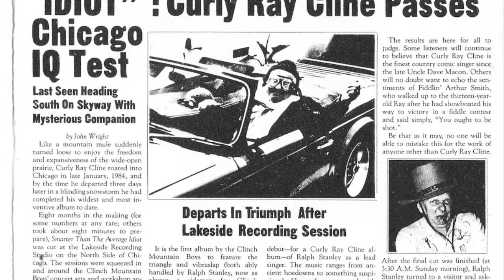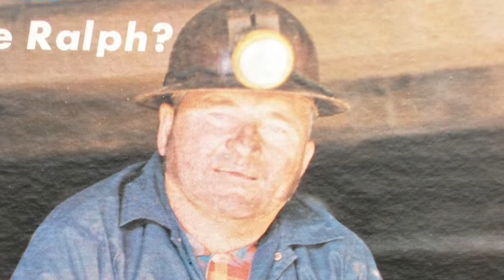Billy In the Lowground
Curly Ray Cline with Ralph Stanley & the Clinch Mountain Boys -- Tin Ear Recordings (cassette) 'Smarter Than the Average Idiot'  #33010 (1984) (recorded 27 & 28 January 1984)